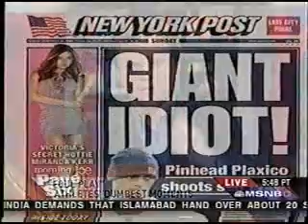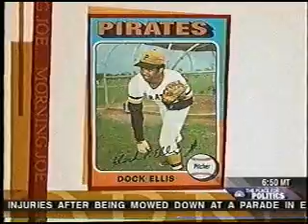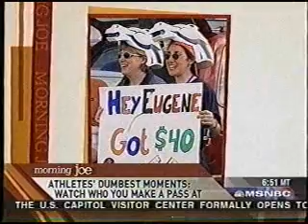Plaxico Burress, Meet Your Rivals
Willie Geist presents a list of dumbest athletes on Morning Joe.